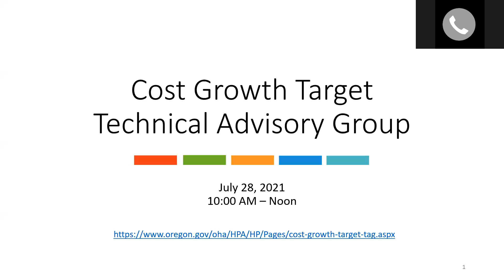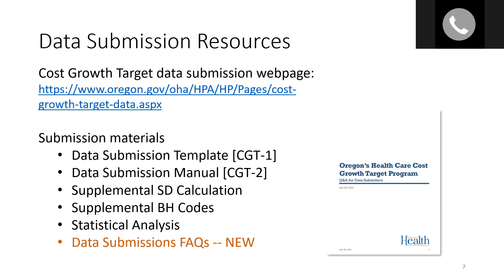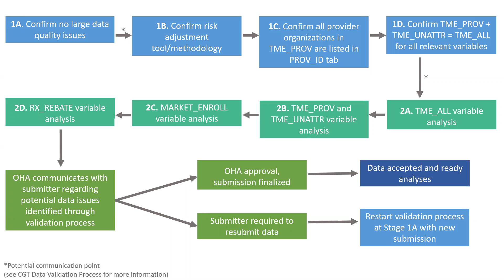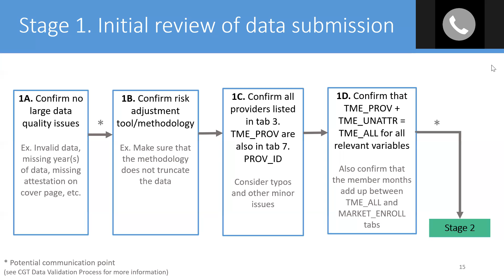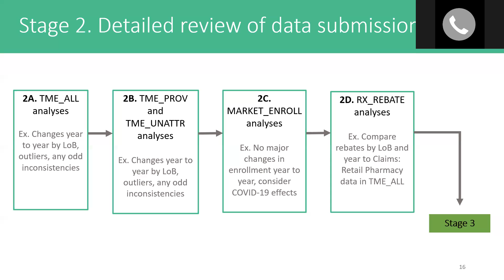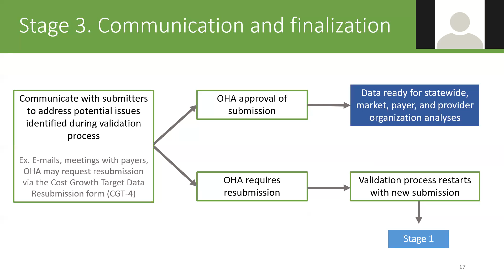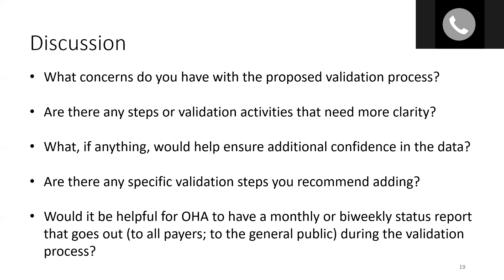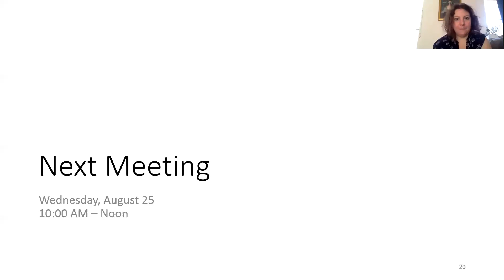Cost Growth Target TAG Meeting Video Link - July 28, 2021